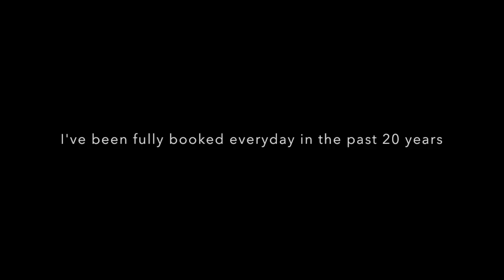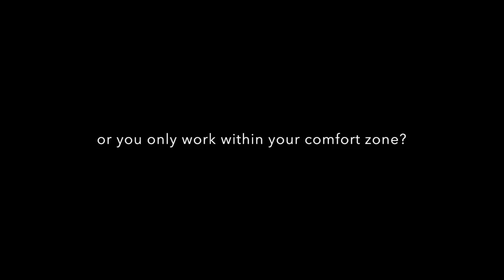Broken Texture / Classic Kenneth Siu #62